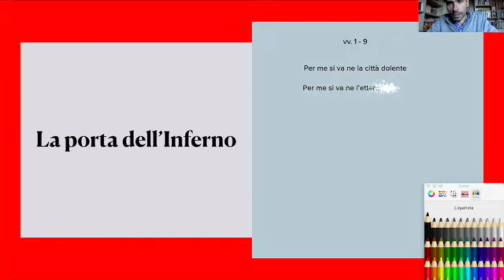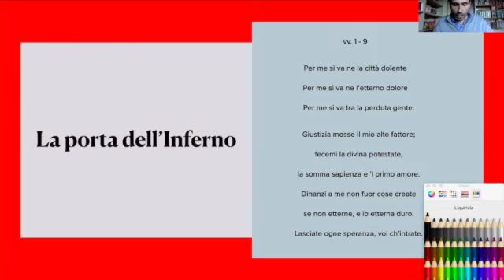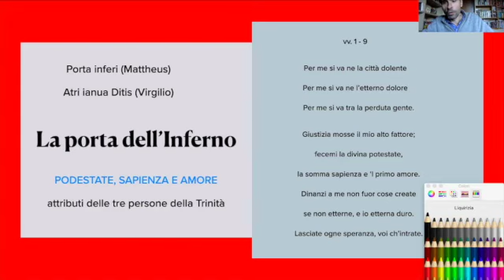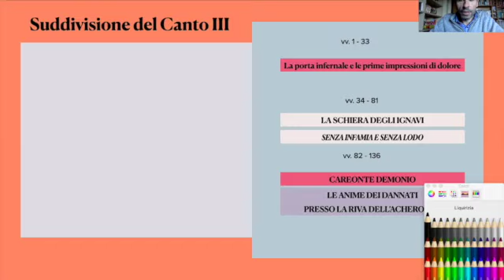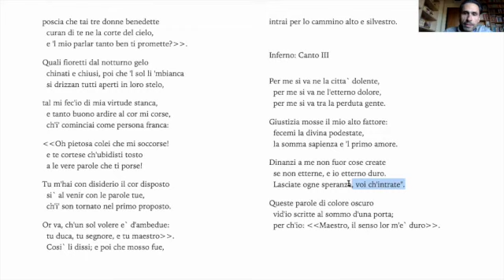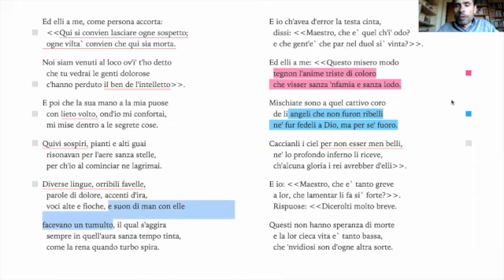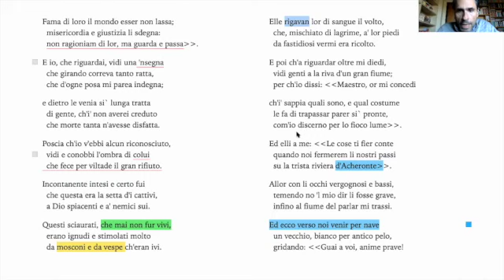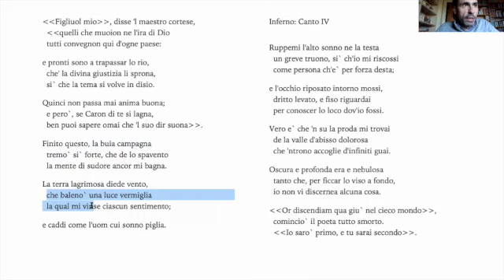Divina Commedia - Inferno_canto_III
Lezione sul canto III dell'inferno di Dante
(fonte: Chiavacci Leonardi)